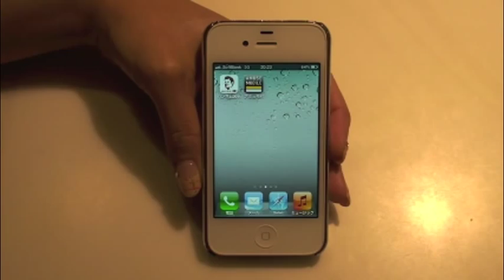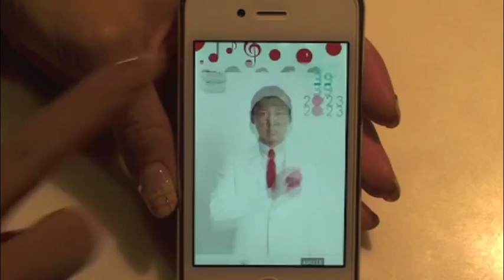SUPER HANDSOME LIVE 2011 iPhone App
Contains time function & countdown clock until the live performance!
Start up the app, touch and tap various places!
Who will you pick as your wallpaper today?

[Function]
Start the app, tap on the performers' faces, the photo will float upwards.
Tap the talents as they are floating, various music notes will appear.
Tap on the floating music notes, the notes will disappear.
If you shake the phone while the notes are floating, the notes will disappear.
Tap on the HANDSOME LIVE logo, AMUSE MOBILE logo, it will link you to the appropriate pages.

[Information]
・Show Dates
12/26/2011(Mon) OPEN 17:30 / START 19:00
12/27/2011(Tue) OPEN 17:30 / START 19:00
12/28/2011(Wed) OPEN 11:30 / START 13:00 ※Additional Performances
12/28/2011(Wed) OPEN 17:30 / START 19:00 ※Live Viewing available

・Venue
National Convention Hall of Yokohama (Japan)

・Performers
Aoyagi Ruito,Izuka Kenta,Uehara Takuya,Kaku Kento,Kazama Yujiro,Kamiki Ryunosuke,Sakurada Dori,Satoh Takeru,Totani Kimito,Nomura Shuhei,Hirama Soichi,Hirano Kinari,Matsushima Shota,Miura Haruma,Mizuta Kouki,Yanagisawa Takahiko,Yoshimura Takuya,Watanabe Shu

・Ticket on-sale date
10/22/2011(Sat)
11/22/2011(Sun)
※For the additional performance

☆日本語
SUPER ハンサム LIVE 2011 アプリが登場！

ライブまでのカウントダウン＆時計機能付き！
アプリを起動し、いろんなところをタッチしてみよう！
今日は誰を壁紙にする？

[機能]
アプリを起動し、出演者の顔をタップすると、写真がアップで浮かび上がります。
アップの状態で、表示中のアーティストをタップすると、様々な音符が浮かびます。
浮かんでいる音符をタップするとその音符が消えます。
または音符が浮かんでいる状態でシェイクすると音符が消えます。
ハンサムライブロゴ、AMUSE MOBILEロゴをタップすると、それぞれ該当ページにリンクします。

[概要]
・開催日程
2011年12月26日（月）　開場　17:30 / 開演 19:00
2011年12月27日（火）　開場　17:30 / 開演 19:00
2011年12月28日（水）　開場　11:30 / 開演 13:00　☆追加公演☆
2011年12月28日（水）　開場　17:30 / 開演 19:00　※ライブビューイング有り

・会場
パシフィコ横浜 国立大ホール

・出演者
青柳塁斗、猪塚健太、植原卓也、賀来賢人、風間由次郎、神木隆之介、桜田通、佐藤健、戸谷公人、野村周平、平間壮一、平埜生成、松島庄汰、三浦春馬、水田航生、柳澤貴彦、­吉村卓也、渡部秀

2011年10月22日（土）
☆追加公演☆2011年11月22日（日）